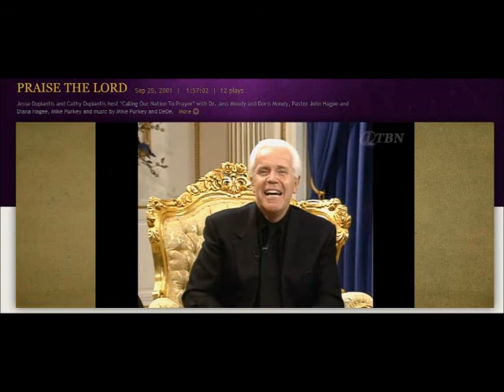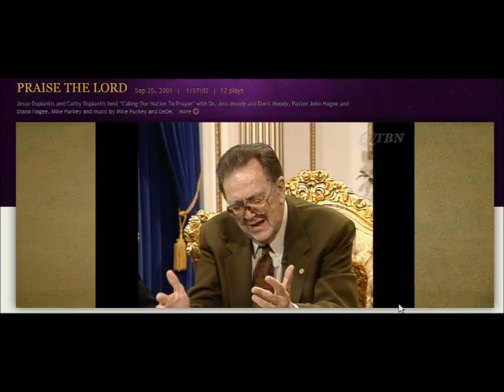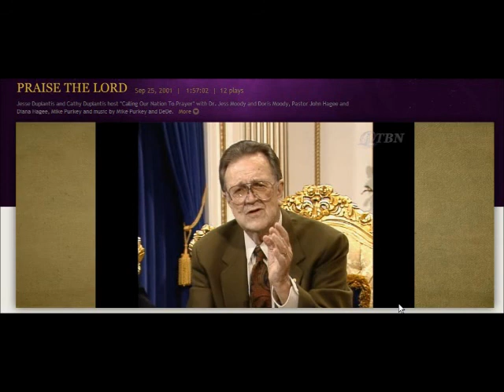PTL Sept 25 2001 Part 4